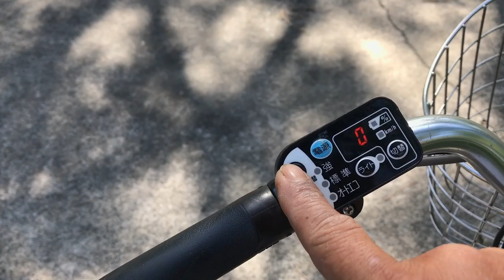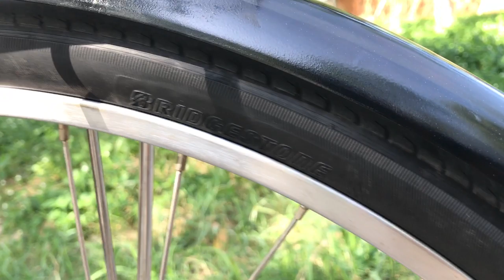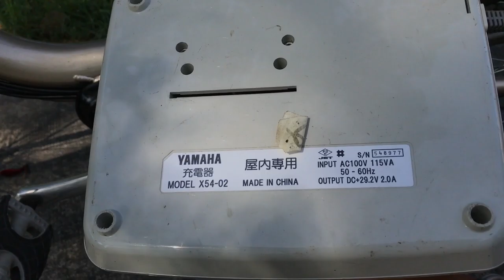X271 : Xe đạp điện trợ lực Yamaha - Pin Lion - Zin nguyên bản hàng Nhật bãi - 0909775445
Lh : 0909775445